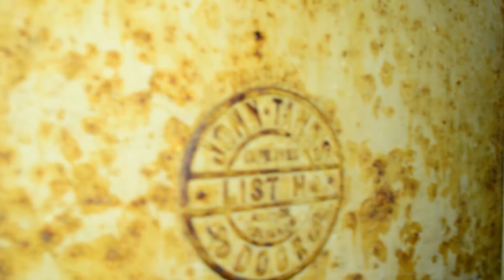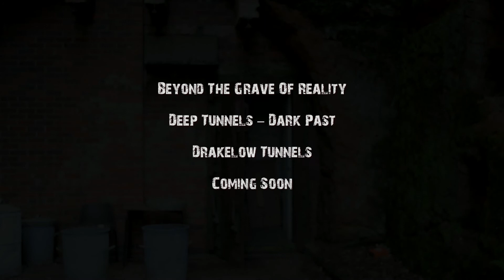Drakelow Tunnels Trailer 2015 - Beyond The Grave of Reality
The trailer for the upcoming documentary filmed at Drakelow Tunnels in Kidderminster. Walls really do speak!